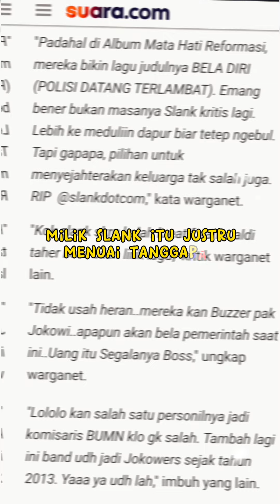MEREKA BAND POLITIK ???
Terima kasih
salam HeadBang!